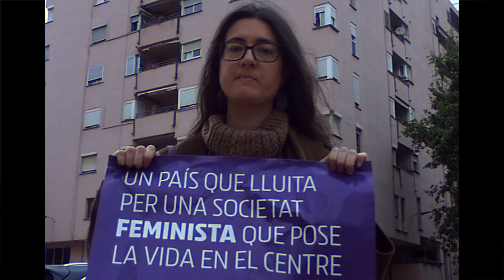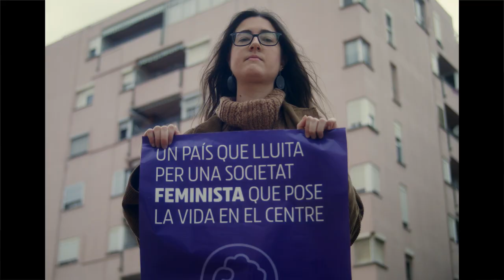La història la escrius tu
Et diuen que el camí ja està traçat i no hi ha alternativa, però no t'oblides d'acò:

Aquest diumenge el teu vot val doble.

Vota